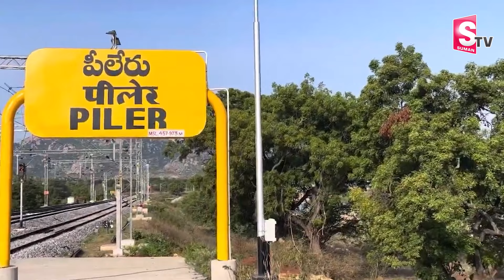అసలు జరిగింది ఇదే..!! | Pileru Latest Incident | SumanTV Annamayya Dist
Watch►అసలు జరిగింది ఇదే..!! | Pileru Latest Incident | SumanTV Annamayya Dist